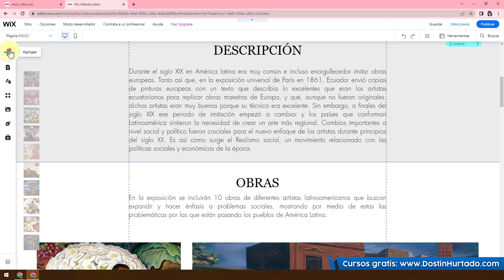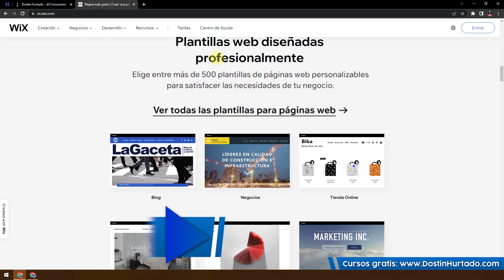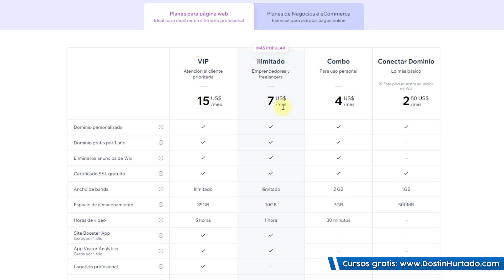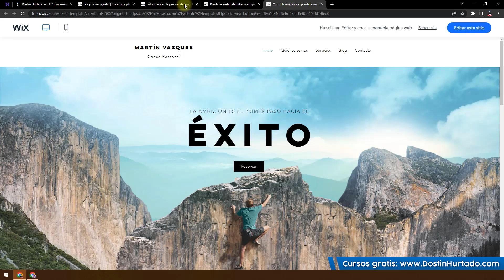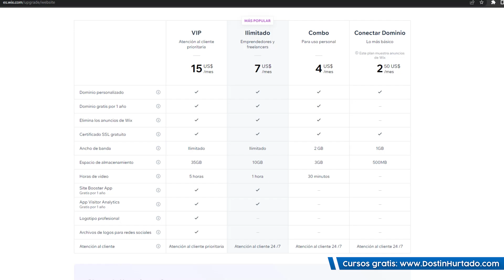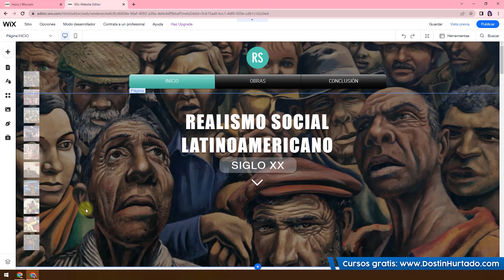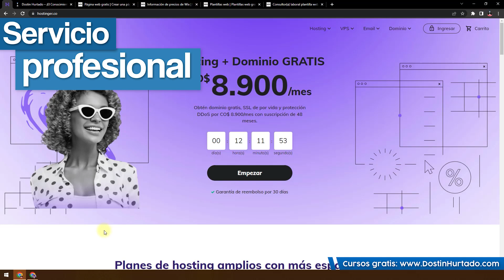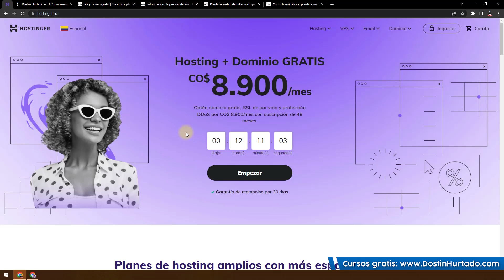Wíx - Creador de Sitios Web - Ventajas y Desventajas 🎓 Dostin Hurtado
Seguramente han querido crear su página web y lo primero que han pensado es en WÍX, una de las plataformas más conocidas en cuanto a creador de páginas web automáticamente, no se apresuren, antes de que tomen alguna decisión me gustaría compartirles algunas ventajas y desventajas sobre esta plataforma, adicionalmente les daré mi recomendación de cuando considero yo que deberían usar este servicio.

WÍX ofrece muchas herramientas que son útiles al momento de crear nuestro sitio web, pero como cualquier plataforma tiene sus pormenores, los invito a ver el vídeo completo y tomar en consideración mi opinión para despejar dudas antes de hacer uso de esta plataforma, si te ha gustado el vídeo te agradecería que le dieras un me gusta, comenta si tienes alguna duda y compárteselo a quien creas que le puede servir. Recuerda ¡El conocimiento es para todos!

Hostinger es un proveedor de servicios de hosting y dominios, están ubicados en una gran cantidad de países, tienen un servicio al cliente 24/7, cuenta con más de 29 millones de usuarios, además que ha sido mi proveedor desde que empecé, así que muchachos se lo recomiendo.

¿Necesitan saber más sobre Hosting y Dominio?

00:00 Intro
00:22 Ventajas
02:09 Desventajas
05:39 Recomendación

¿Más Cursos?